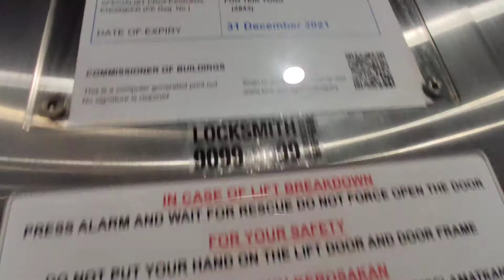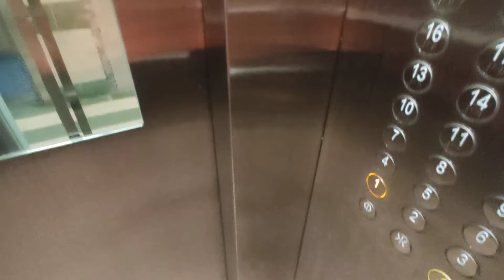[Bishan North] Blk 292 Lift C - Mitsubishi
Location: 292 Bishan Street 22, Singapore 570292
Estate name: Bishan Heights

Technical Specifications
Floors served: 1-24
Manufacturer: Mitsubishi
Capacity: 680kg - 10 persons
Year replaced: 2020 (SLRP)